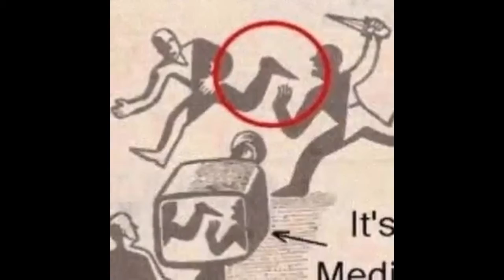Reality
The true nature of humans sad but true...